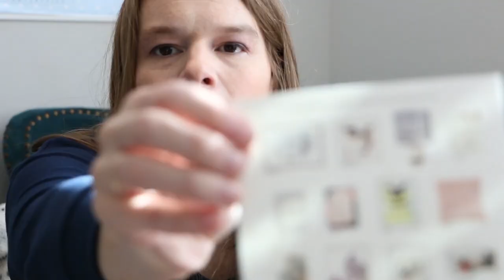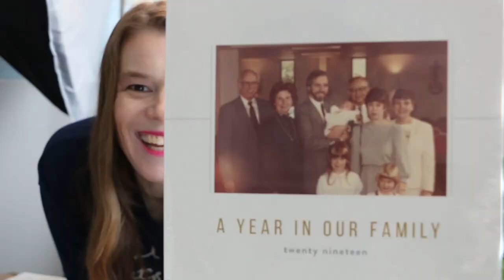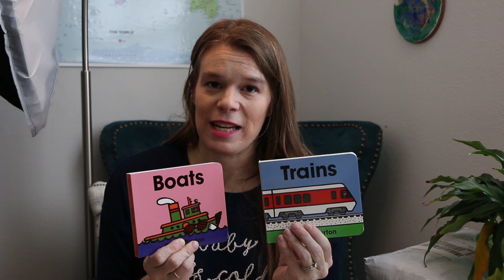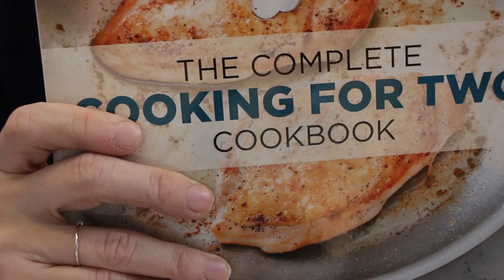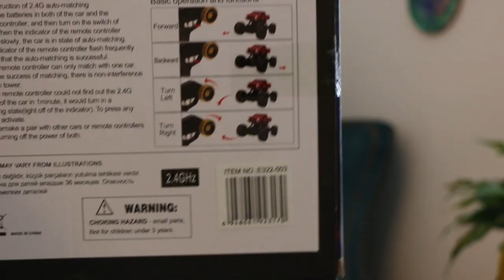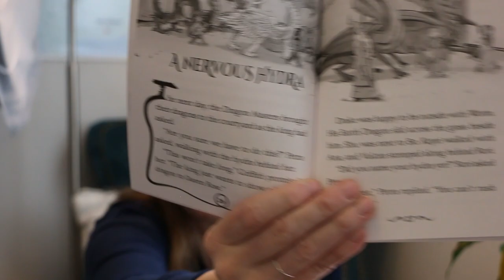AT LAST, AN EXCLUSIVE LOOK INSIDE THE SECRET BOXES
If you are my family, DO NOT watch this yet!!

Also, thank you Maggie for the soft shirt!

Camera I use
Memory Card
Microphone I use

Play-Doh Gravel Yard

The Mighty LaLouche

Bosman Complete Beard Kit

Lego Base Plates

Dragon Masters Books

Rub a Dub Jungle Waterfall

Byron Barton

Frosty the Snowman Golden Book

Rabbit Wine Opener

Mr. Willowby's Christmas Tree

Anker Quick Charge

4 Wheel Drive Remote Controlled Car

Lego House

Lego RV

Band: Vulfpeck - try 1612, Animal Spirits, Birds of a Feather and one second...trying to remember...Funky Duck

And there's still more to come!